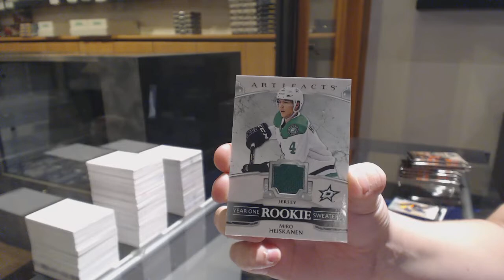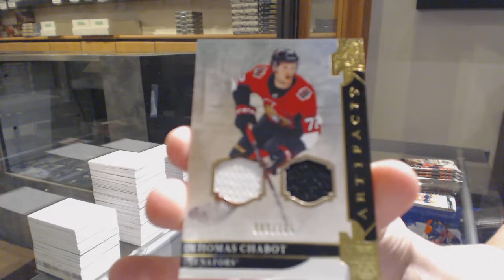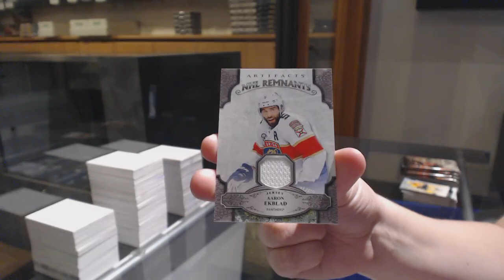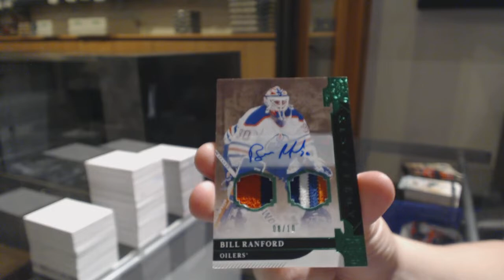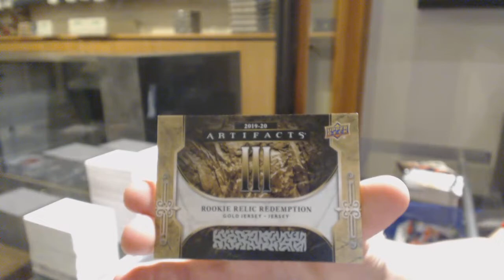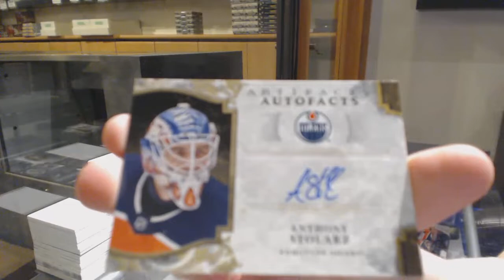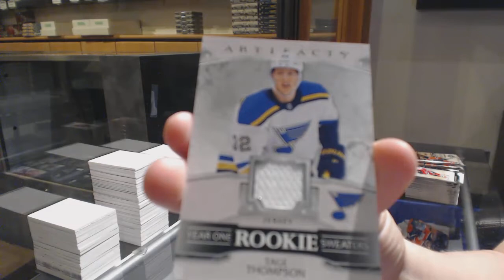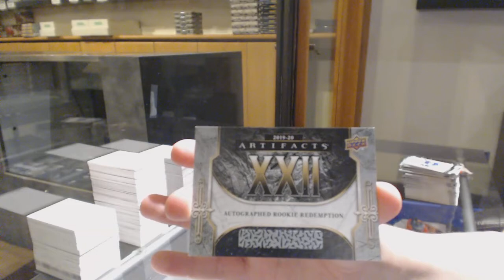19-20 Upper Deck Artifacts Hockey 5 Box Break - C&C GB #11,300